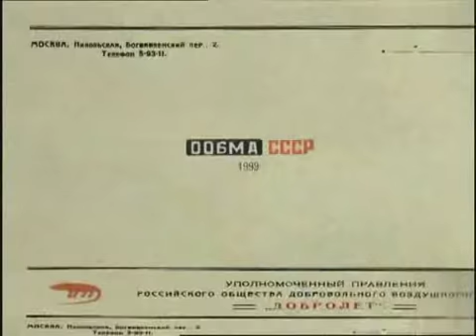Kreml High - Gothia Cup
The Swedish comedy troupe Varan Teatern did a series of short films parodying American high school sitcoms back in the late 90s/early 00s. I took the liberty of translating some for an American friend, and decided to upload them here as well. (Apologies for not removing the Swedish subtitles, as I don't know how. :/ Also my apologies to whichever of the three relevant nationalities this series and/or translation might offend. :P)